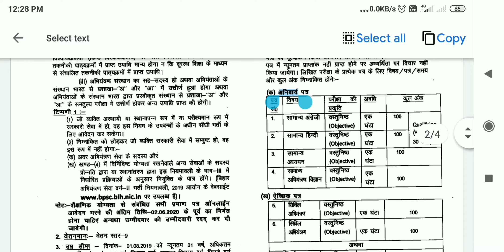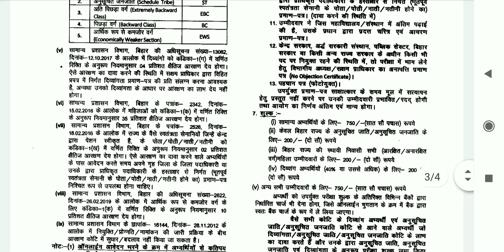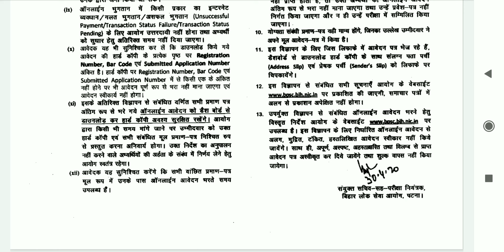BPSC AE RECRUITMENT 2020 notification | bpsc vacancy 2020 | bpsc assistant engineer recruitment 2020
BPSC AE RECRUITMENT 2020,
BPSC A.E (Assistant Engineer) Recruitment 2020 | All India Job Apply Form Bpsc ae recruitment 2020 notification,
bpsc assistant Recruitment 2020, apply Form Bpsc ae form apply 2020,
 Urban development bpsc form apply ae,
urban development bpsc ae form apply,
Assistant engineer form apply bpsc Bpsc 2020 ae form apply
Urban Development A.E (Assistant Engineer) Recruitment 2020 | All India Job Apply Form Bpsc ae recruitment 2020 notification,
bpsc new vacancy upcoming bpsc new vacancy 2020,
bpsc project manager vacancy 2020, bpsc syllabus bihar,
new recruitment 2020 bpsc engineer jobs 2020,
bihar engineer recruitment by bpsc, bpsc new exam pattern and syllabus,
bpsc project manager jobs 2020, bpsc selection process 2020,
bpsc exam pattern 2020,
bpsc exam preparation books,
bpsc computer engineering vacancy